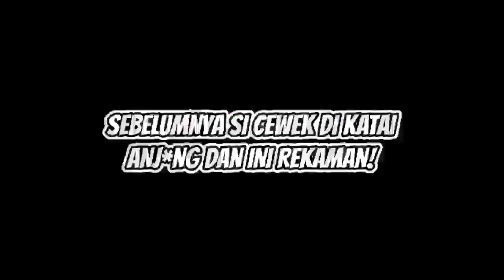Parah ni Bocil Ngatain Cewek Mahasiswi K*NT*L ANJ*NG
Aga Kareba Guys!

Hi Teman-teman selamat datang di channel shuqsss bersama saya untuk memainkan game tentunya.

Hp = Untuk Main - Redmi Note 10S 6/128
          Facecam.   - Realme 5 3/64

Lagu Yang Sering Saya Pakai Bikin Video!
• Quincas Moreira Bunny Hop
• Kokiri Forest Beat
• Emmit Fenn Creep
• Sound Off Jingle Punks
• Cuckoo Clock
• Flower Garden
• Best VGM 1383 - Mario Paint
• Spring In My Step - Silent Partner
• Indie Romance - Silent Partner

Jika Ada Salah Kata-kata Dalam Video Yang Tidak Baik Atau Agak Menyinggung, Kami Mohon Maaf Karena Video Ini Dibuat Dengan Tujuan Sebagai Hiburan Saja!